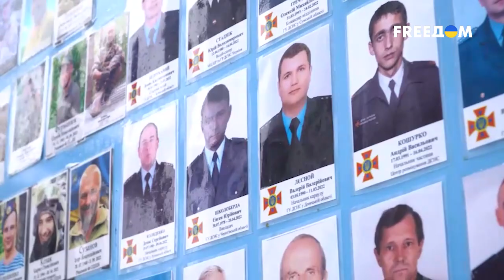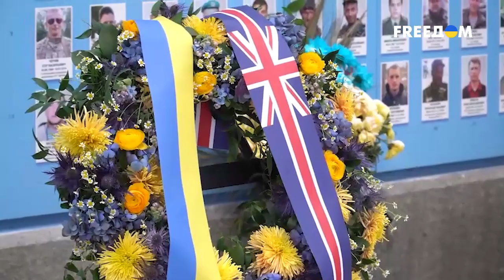Зеленский и Сунак почтили павших у Стены памяти в Киеве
Премьер-министр Великобритании Риши Сунак во время визита в Киев вместе с президентом Украины Владимиром Зеленским почтил память погибших в российско-украинской войне. Состоялась церемония возложения цветов к Стене памяти павших за Украину возле Михайловского Златоверхого собора.